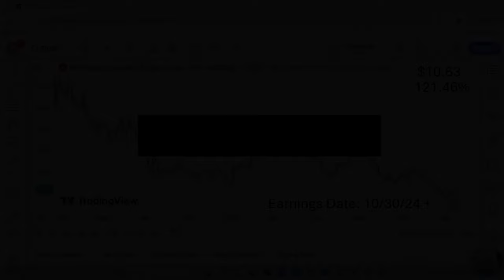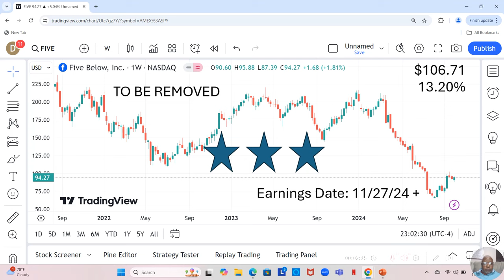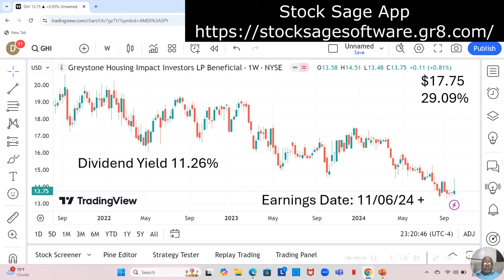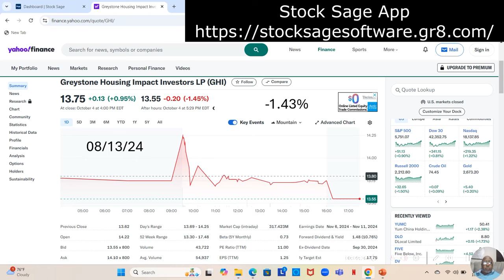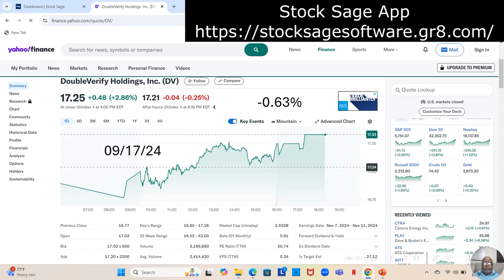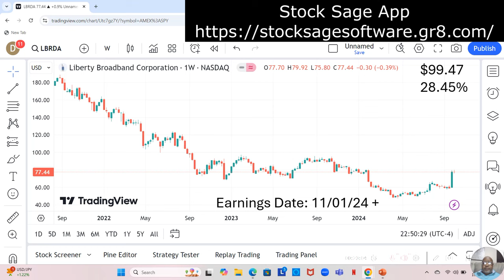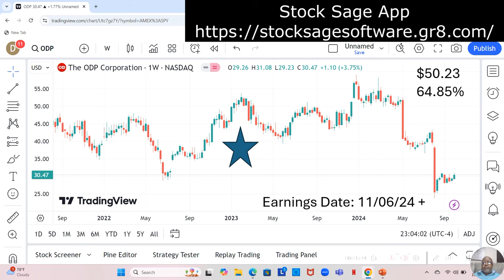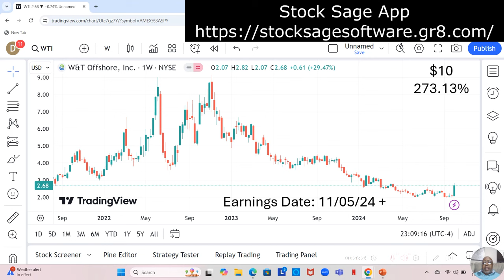September of 2024 Winning Stocks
Discover the top stock picks on our watchlist that outperformed in September of 2024! In this video, we delve into the best investment opportunities in the current market, analyzing trends, growth potential, and expert insights. Whether you're a seasoned investor or just starting out, these stocks could be game-changers for your portfolio. Join us as we uncover the secrets to successful investing and provide you with actionable tips to maximize your returns. Don't miss out on the chance to elevate your financial future. Let’s make September 2024 the month you start your journey to financial freedom!